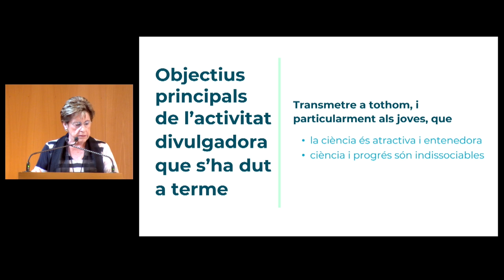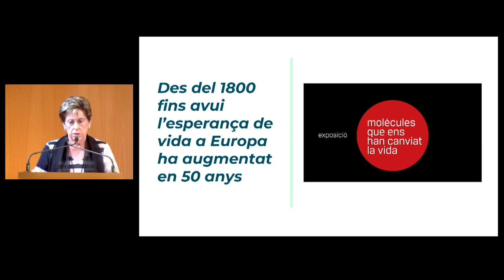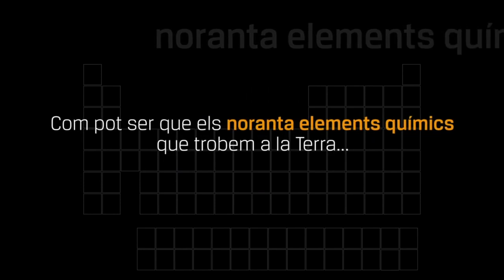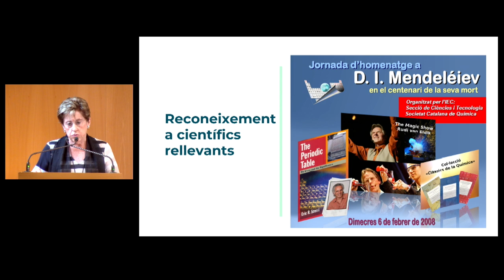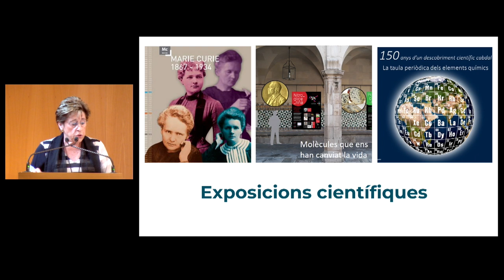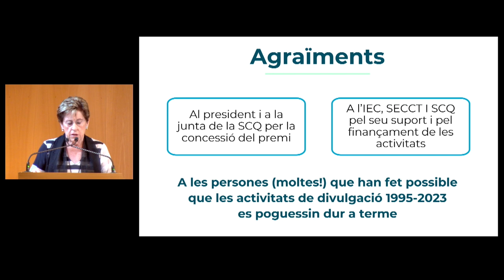Premi de la Societat Catalana de Química a l’Activitat Divulgadora - Pilar González Duarte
Organitza: Societat Catalana de Química